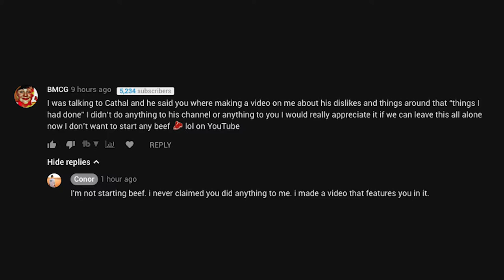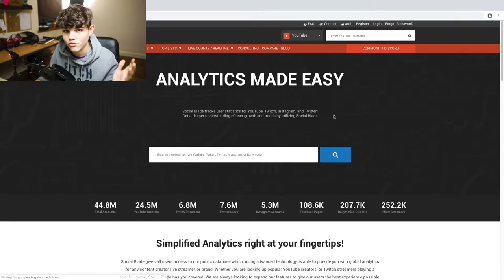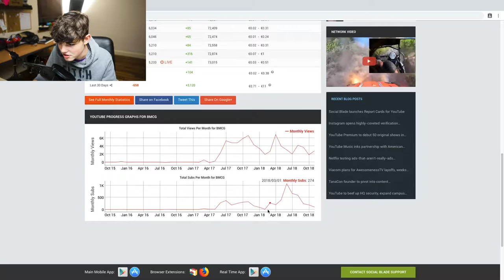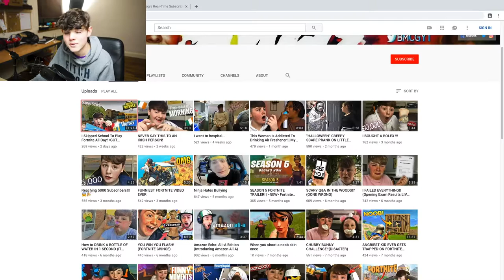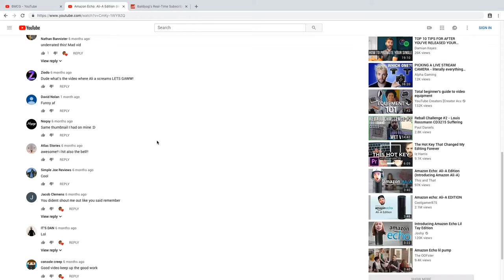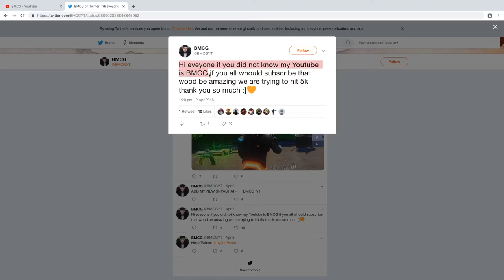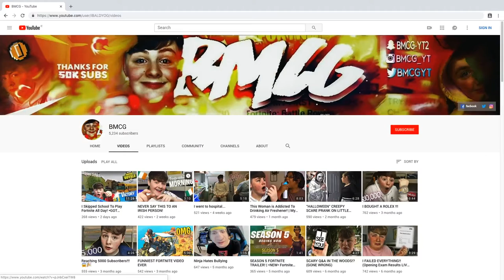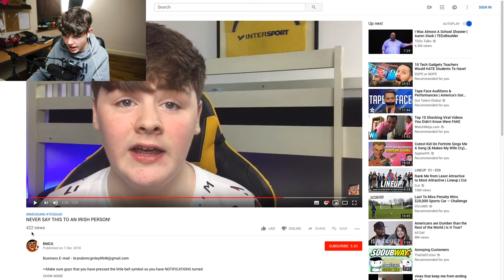Potentially Derry's Worst YouTuber...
HAHAHAHAHAHAHAHAHAHAHAHAHAHAHAHAHAHA

PART 2 COMING OUT AT 35 LIKES.

This video is made for entertainment and is not to be taken seriously. please don't send any hate over to brandon - thanks x